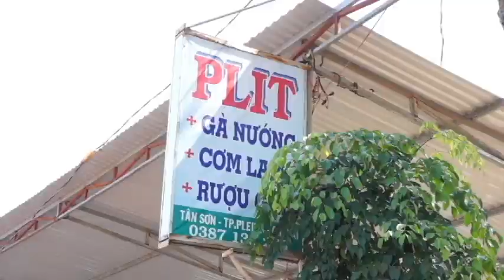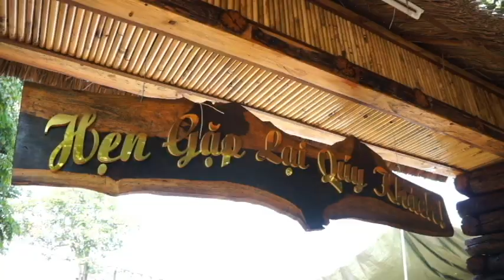HỘI NGỘ NGÀY XUÂN TẠI PLEIKU | Hung Hoa Lu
Bạn bè gặp mắt đầu Xuân